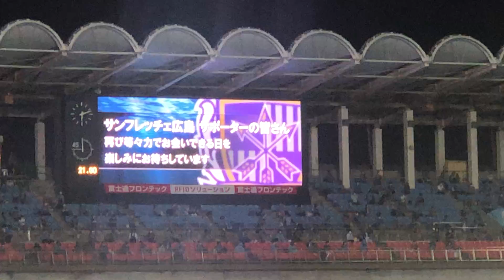選手紹介｜2020年9月13日(日) J1第16節 川崎フロンターレ vs サンフレッチェ広島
2020年9月13日(日) J1第16節
川崎フロンターレ vs サンフレッチェ広島

J-League Division1
Sun 13 Sep 2020
Kawasaki Frontale vs Sanfrecce Hiroshima